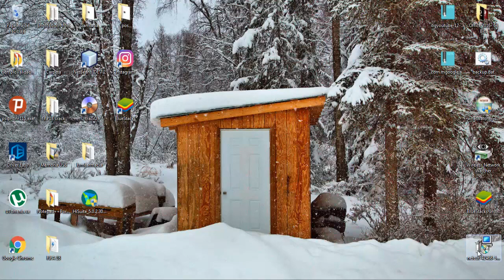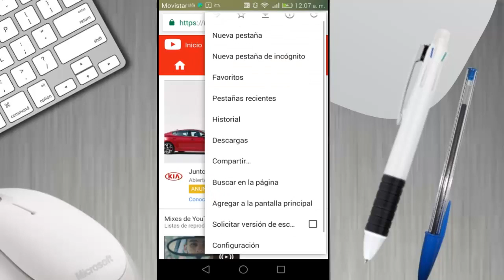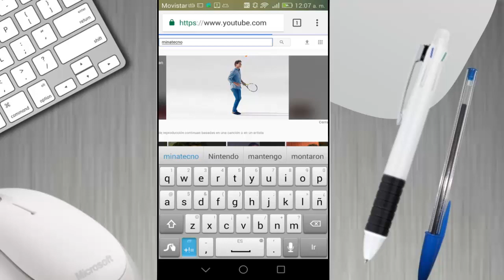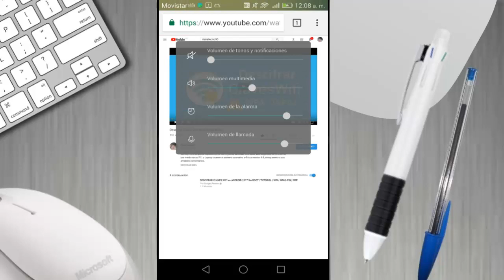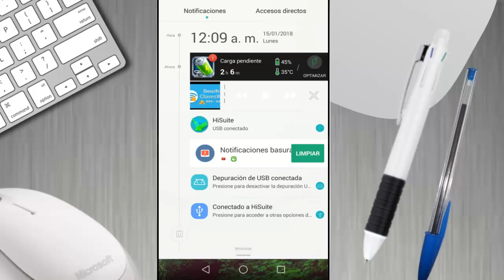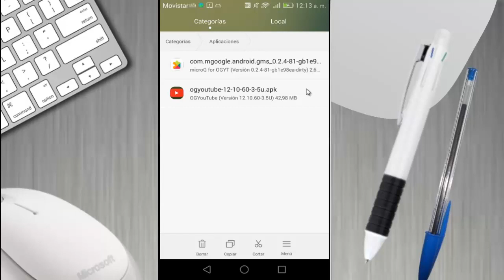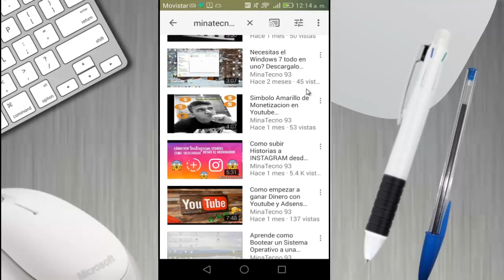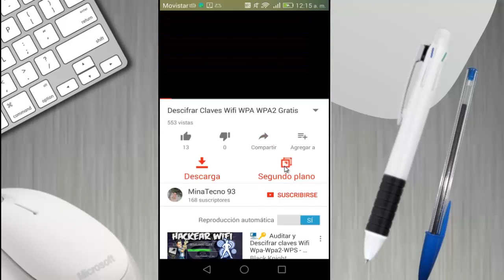Escucha Youtube con Pantalla Apagada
En este video tienes 2 opciones o metodos para ejecutar tu video de youtube en 2do plano, te permitira que tu celular no se descargue mas rapido y puedas bloquear tu pantalla como si estuvieras escuchando musica de tu dispositivo local.

Descarga los Archivos APK para que uses el 2do metodo

Descarga Los APK desde tu Celular

Cualquier duda puedes preguntarme con mucho gusto te contestare